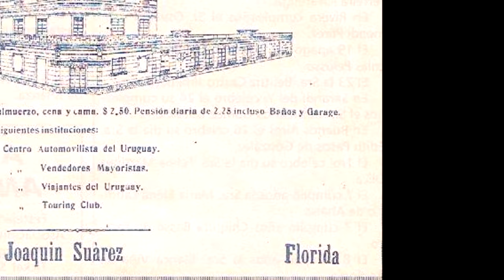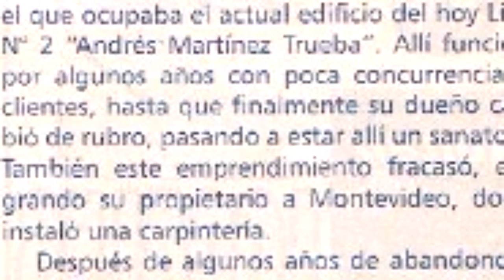"MOLINA HOTEL Y CAFÉ A LA CARTA - LICEO "ANDRÉS MARTÍNEZ TRUEBA" - La Macana "Corazón del Mundo"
A 10 km de Pueblo La Macana, Florida, Uruguay se encuentra la ciudad de Florida. En la zona céntrica se encuentra el Liceo N° 2 "Andrés Martínez Trueba". El histórico edificio fue demolido parcialmente construyéndose en su lugar otro moderno. Considerado Patrimonio Histórico fue conservado en parte. Las primeras décadas del Siglo XX, funcionó en él, el "Hotel Molina" y Restaurante a la Carta; luego, un Sanatorio  finalmente, el Liceo Departamental. Vemos imágenes del viejo edificio, fotografías del archivo de Juan Viera quien autoriza el uso para difundir la historia local.pp